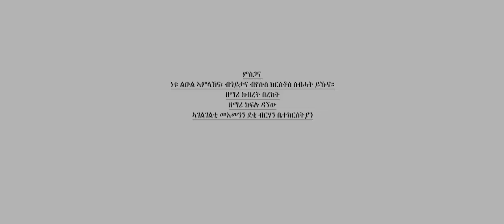መዘምራን ደቂ ብርሃን - ቅዱስ- New Eritrean Gospel song July 31, 2022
ACLC - ቅዱስ - New Eritrean Gospel Song |Tigrinya (Official Video)2022   New Gospel Song |Tigrinya (Official Video)2022 / Check Out New Mezmur Video Clips for you blessed;- Official Video Subscribe  today for latest gospel songs:  now to get notification for new videos daily. Many Blessings!
 Instagram ;    Dagnew Kiflu
© Copyright: Kiflu Dagnew Official- Inc 2022